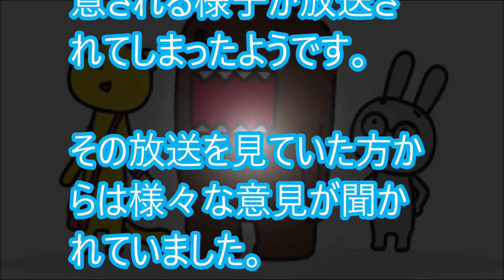NHKが大阪地震中継で放送事故！無断で撮影、怒られる。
【関連動画】
【菅官房長官】『大きな被害は確認されていない』と断言した模様。怖かった～ にっぽんの力

【武田邦彦】※なぜ今まで気付かなかった※　今朝の大阪大地震で「強い怒り」が込みあげてきました！

2018年3月18日大阪大地震！震度6弱！1時間後の大阪市内御堂筋の様子

【衝撃・予言】地震の前兆現象！？相模川に鮎が大量発生している。今から備えておいた方がいいかもしれません。